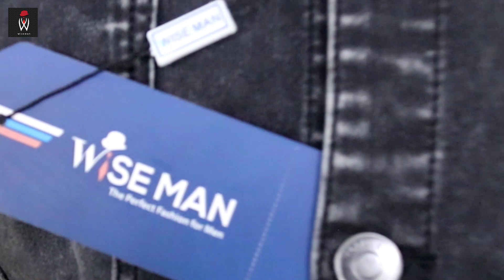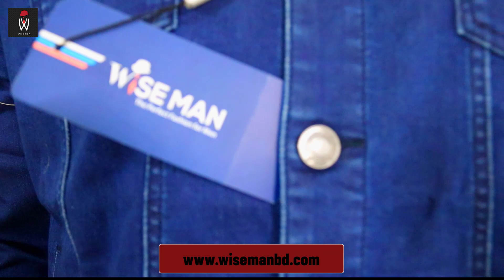Winter jacket price in Bangladesh | Men's Denim Jacket | Wise Man jacket | New Winter jacket bd 2023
In this video, we will show you the winter jacket price in Bangladesh. We will also show you the Denim Jacket and the Wise Man jacket. The New Winter jacket will be available in bangladesh in 2023.

We have a wide variety of jackets to choose from, including denim jackets, wise man jackets and more. We also have the latest in winter jacket technology, so you can stay warm and stylish all winter long!
Winter jacket price in Bangladesh | men's jacket | Wise Man Denim jacket | New winter jacket bd 2023

Make your outfit a colorful one with Panjabi shirt Jacket from Wise Man Fashion'

আসসালামু আলাইকুম,
প্রিয় গ্রাহক,
Wise Man পরিবারের পক্ষ থেকে আপনাদের আমন্ত্রণ রইলো।

Men’s Jacket for Winter'
Fabric: - Hi Quality Padding Jacket
Code: C-79

অর্ডার করার জন্য আমাদেরকে মেসেজ করুন অথবা কল করুন: 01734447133, 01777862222, 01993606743,

আধুনিক ও রুচিশীল পোশাক মানেই "Wise Man Clothing Brand এর পোশাক।
“Wise Man Clothing ব্রান্ড এর উপর আপনি নির্ভর করতে পারেন। "ইনশাআল্লাহ"

"Wise Man" is a creative and exceptional Clothing Brand, Design & Fashion house in Bangladesh. "Wise Man" is perfect Fashion for men. We were born to innovate men's clothing to keep pace with the world. We always try to innovate men's clothing. "Wise Man" produces all sorts of fashionable men's item for men. "Wise Man" has become a popular brand icon in fashion with the urban & rural youngsters. "Wise Man" always hold a different outlook on fashion. We always keep in mind that fashion has been a strong passion of new generations. We maintain modernism in fashion but don’t forget to value of our fashion tradition.
We started our journey in 2016 and now we have Multiple stores across in Bangladesh
If any quarry please-

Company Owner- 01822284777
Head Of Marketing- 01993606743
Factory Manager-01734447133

Product Description: Shirt, Pant, Panjabi, kabli, Katoa & Coty.

1st Showroom Address:
Joydabpur-Ahmed Ali Tower
3rd Floor, Bas stand Bazar Road,
Joydabpur, City, Ghazipur Dhaka-1700,

2nd Showroom Address:
Almas Amir Plaza
2nd Floor, Bas stand Bazar Road,
Joyedabpur, City Ghazipur Dhaka-1700,

Office Address:
Second Floor, Munsi Keramat Ali Complex, Joydabpur Road, Chandana Chowrasta, Gazipur,Dhaka-1702 Bangladesh ,

Owner:
Head Of Marketing:
Factory Address:
Second Floor, Munsi Keramat Ali Complex, Joydevpur Road, Chandana Chowrasta, Gazipur,Dhaka-1702 Bangladesh.

Please don't Forget to Subscribe My Channel || Press the Bell Icon to get videos in Notification || Please Like the video || Comment your feelings, Opinion or Any Question || Share the Video with Your Friends & Colleagues.